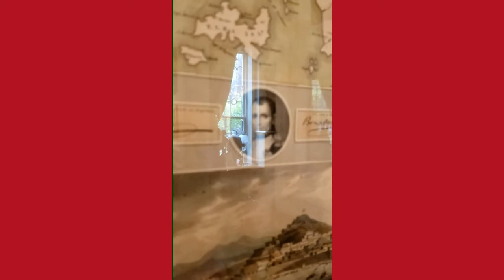El misterio de la mascara funebre de Napoleon Bonaparte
En el museo Villa Finale: Museum & Gardens en San Antonio, Texas tenemos en nuestra colección una máscara fúnebre en bronce que se supone que es de Napoleón Bonaparte. ¿Sera Napoleón o no? Este es el misterio.